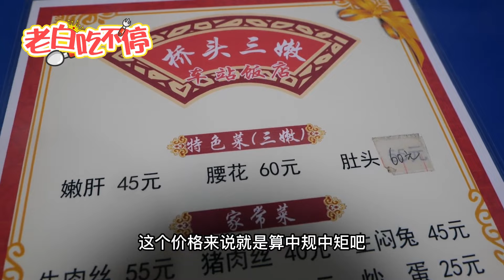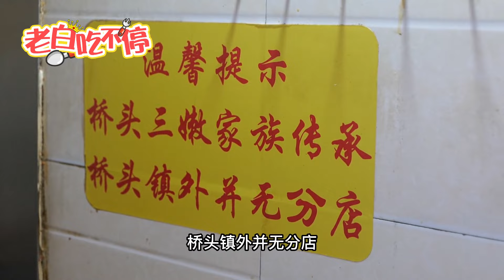四川大叔山沟沟里开饭店，7秒炒腰花，8秒炒猪肝，号称全国最快